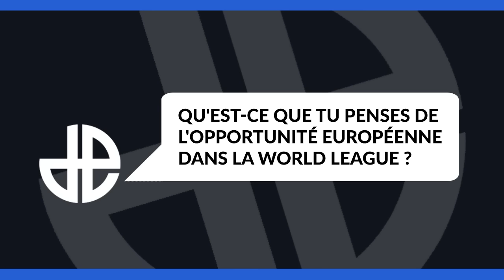BROKEN PARLE DE LA WORLD LEAGUE & DE BLACK OPS 3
Rajoutez nous sur Snapchat 'DexertoFR' pour découvrir nos aventures en LAN !